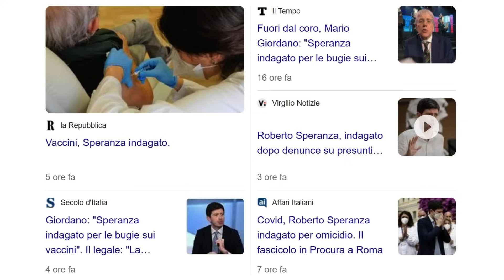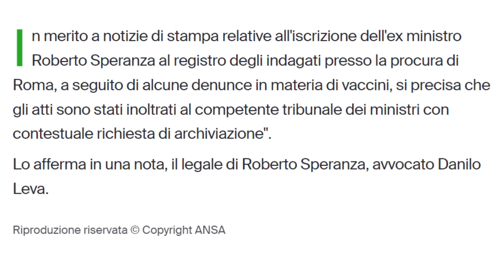L'ex Ministro Speranza indagato per le bugie sui vaccini!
L'ex Ministro Speranza e l'ex direttore generale Magrini di Aifa sono stati iscritti nel registro degli indagati della Procura di Roma...

Mimar

Mimar